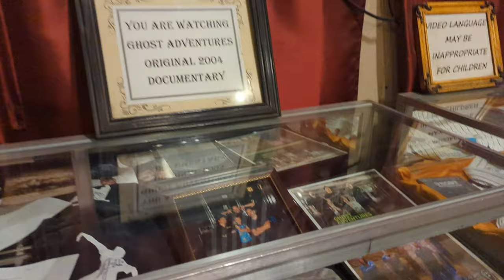Ghosts at the Old Washoe Club | Paranormal Investigation | Part One | Walk-through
The Old Washoe Club has been on my bucket list for the past few years. This past September I was able to investigate the location with my friends
Jason, Karen, Levy, Kathy and my husband Raun.
This episode is part one and the walk- through of the location and we caught some crazy evidence! Part 2 and 3 will collabs with Jason from @TheCemeteryRoad and Levy from @Ghostye1

A big thank you to Jason from Cemetery road for being my camera guy for this episode!

The Washoe Club was a gentlemen's club for the wealthy men of Virginia City, Nevada. The Washoe Club  opened in 1862 and the Washoe Club closed its doors in 1897.

I want to say a HUGE shout out to Karen. Without Karen this collab and episodes wouldn't be possible!! I can't thank her enough!